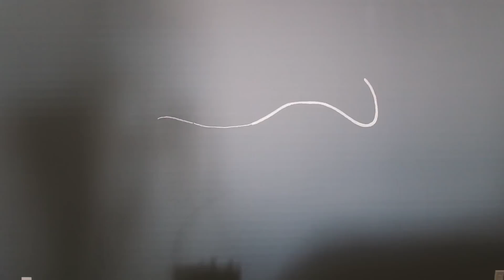Painting A New Mural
Had a blast doing this!
Excited for the next vlog! Art Roulette!

Songs: Goon Loops - Araabmuzik
Dreamcatcher- Never Lose Your Smile

You Can send PenPal Doodles to my office:

SLOTH
1N 1st ST
Suite 633

Cheers
XX
-SLOTH
Timmyham

Cheers!
-Timmy Ham